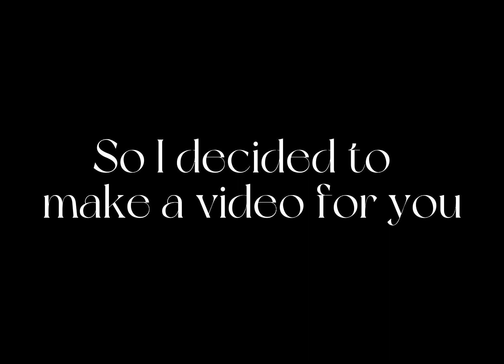Uploading Willo’s New Videos (Willo The Cat)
Make sure to watch my videos to upload more of Willo’s videos.